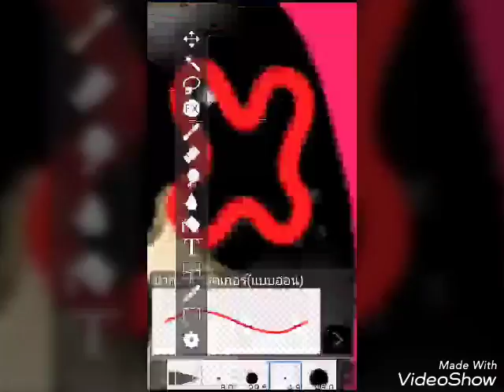Chino night,dream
Song#earthquake